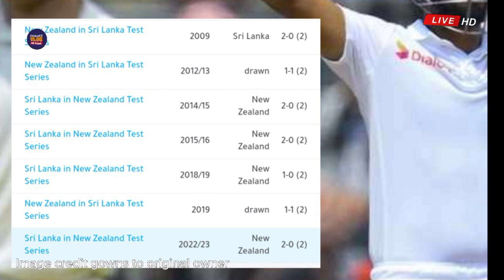හෙට තරගයට සියල්ල සූදානම් / Sri Lanka vs Newzeland 1st test cricket in Golle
Best cricket news Sri Lanka @Chameevlog
ශ්‍රී ලංකා නවසීලන්ත පලමු ටෙස් තරගය හෙට දින ගාල්ල ජාත්‍යන්තර කීඩාංගනයේදී ඇරබීමට නියමිතයි
srilanka vs newzealand  test series 2024
kamindu mendis
Srilanka vs newzealand test squads
Srilanka squad ageints newzealand test series 2024
Pathum nissanka 127 leads srilanka home| highlights england vs srilanka day 4
Pathum nissanka
jeffrey vandersay
srilanka vs newzealand
srilanka national cricket team
srilanka cricket news
srilanka cricket updates
srilanka cricket team
cricket highlights
anura kumara disanayake
anura kumara
srilanka president election 2024 srilankacricket​ srilankanews​ srilankan​ cricket​ crickethighlights​ cricketnews​ icc​ cwc23​ srilanka​